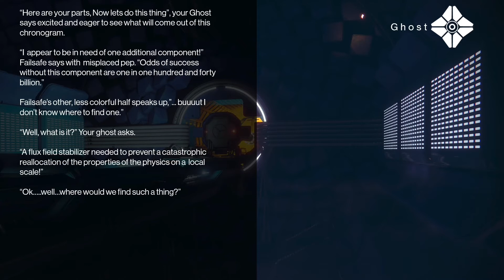“Right Place, Wrong Time” Scavenger Hunt - Step 3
After gathering the parts you need, Failsafe is unsure of where to get the next and last part….